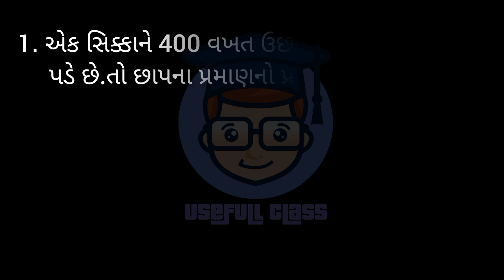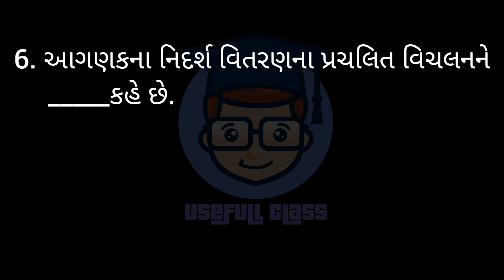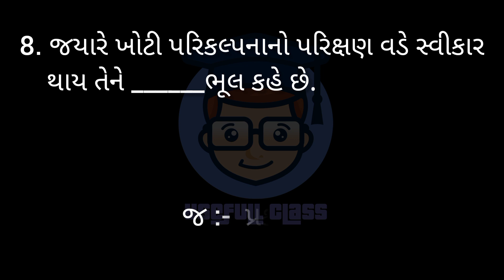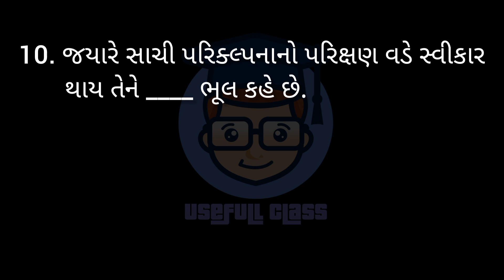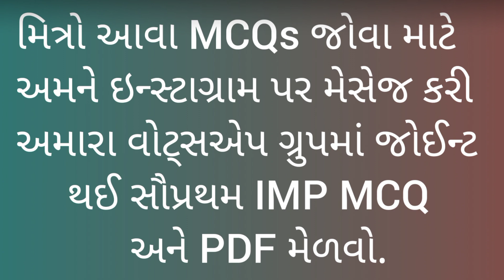STETISTICS IMP MCQs | S.Y.B.COM SEM 4 | USEFULL CLASS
STETISTICS MCQs | S.Y.B.COM SEM 4 | USEFULL CLASS ||